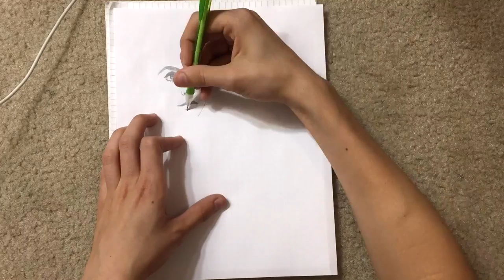Drawing Marion Crane from "Psycho" [ Speed Drawing by Matthew Daniel Gordon ]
The top of my head made a little bit of a cameo, but I think it was much better than my last speed drawing video. What would you like me to draw next? Psyche out your friends by sharing this video and giving it a thumbs up.